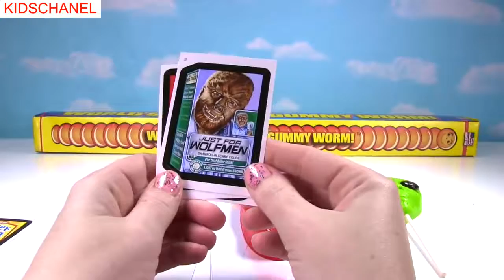KID TOYS REVIEW - Wacky Candy Wednesday! Giant Gummy Tongues World's Biggest Gummy Worm & Alien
We have some of the wackiest candy around! We have giant gummy tongues and the world's biggest gummy worm! We also have a giant candy necklace and a gummy alien lollipop! Plus, we have Wacky Packages for Wacky Wednesday! This is going to be so much fun!

"Locally Sourced"
Beat Your Competition"
"Aurea Carmina"